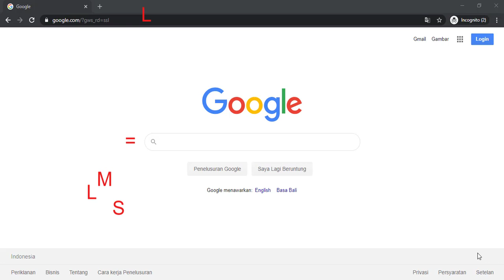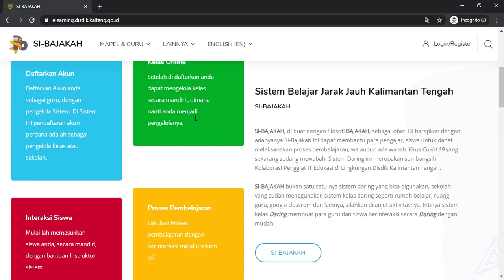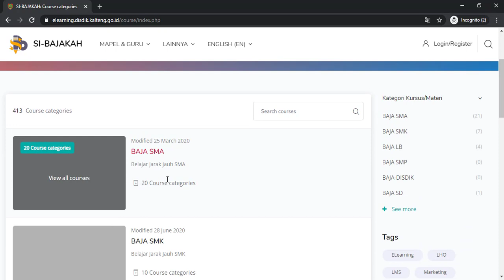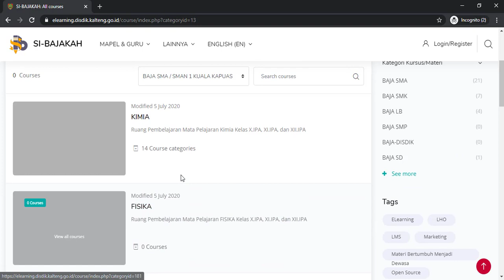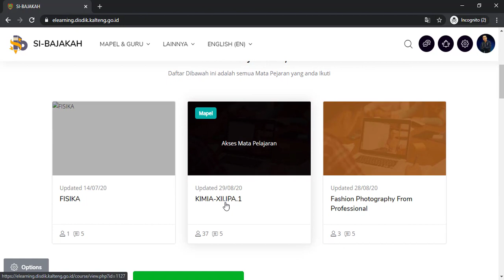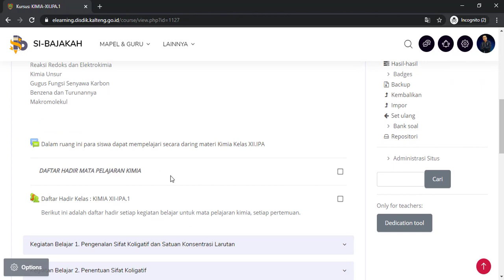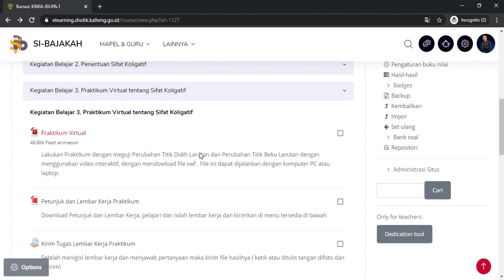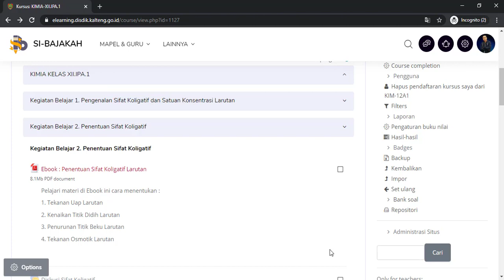2. Pengenalan Antar Muka LMS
Seri Video Tutorial Penggunaan E-Learning Berbasis LMS Untuk PJJ